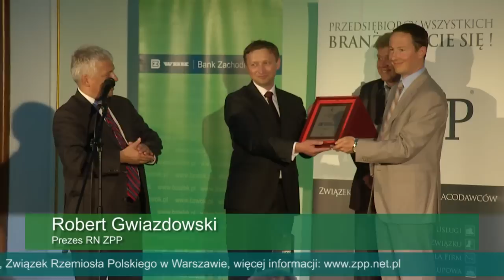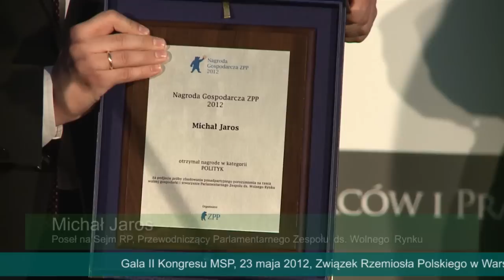Gala II Kongresu MSP (23.05.2012)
Gala II Kongresu MSP (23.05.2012, Warszawa)